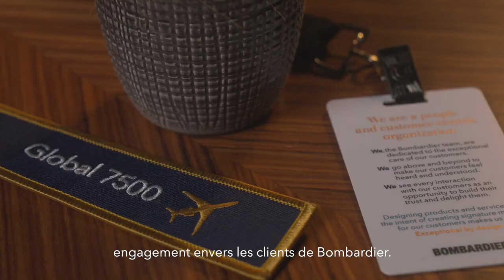Découvrez nos ambassadeurs du Credo de la relation client - Tim Walker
Découvrez comment notre équipe dévouée incarne notre Credo centré sur le client. Joignez le capitaine Barrington Irving alors qu'il s'entretient avec Tim Walker, ingénieur méthodes, pour discuter de son rôle en tant qu'ambassadeur du Credo de la relation client au sein de notre Centre de réponse à la clientèle de Wichita. Dans cette nouvelle série, vous entendrez comment lui et d'autres employés de Bombardier ont surpassé les attentes de nos clients en mettant en œuvre les meilleures solutions pour les maintenir en vol.